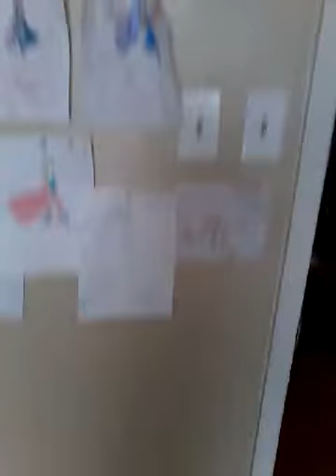My drawings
hii my beautys today i have this hope you like it go sub to mrbeast tell me if you want more!